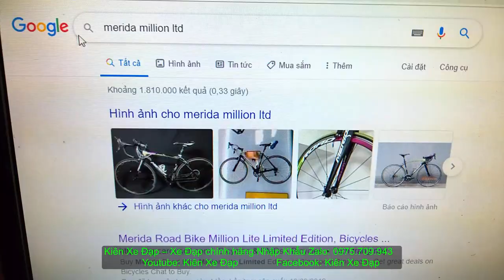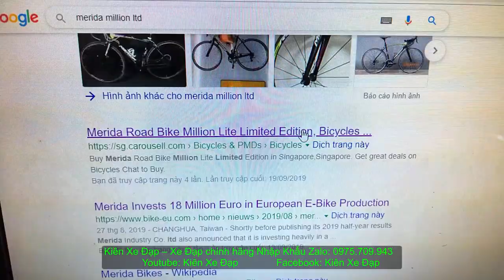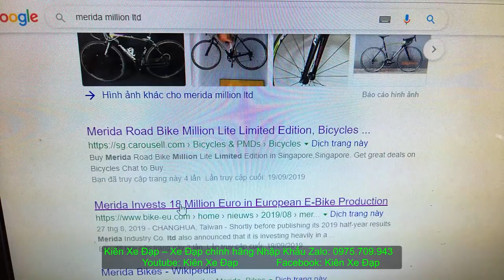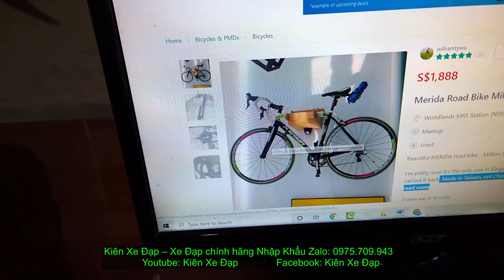Kiên Xe Đạp (ĐÃ BÁN) Đua Merida Million Lite Limited Edition bản giới hạn đồ 105 zalo 0975709943